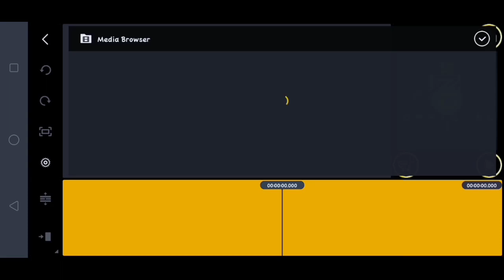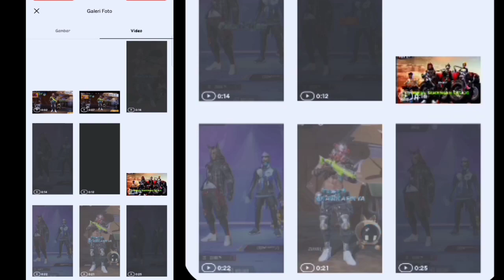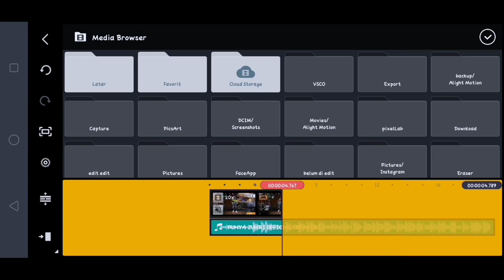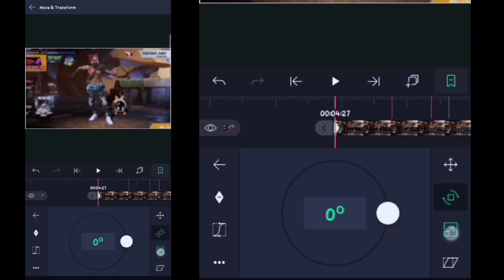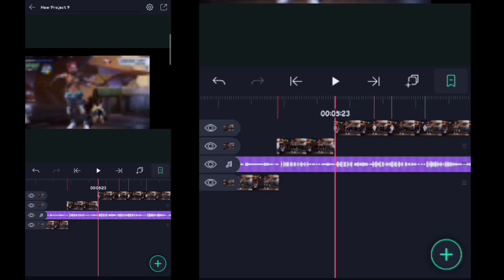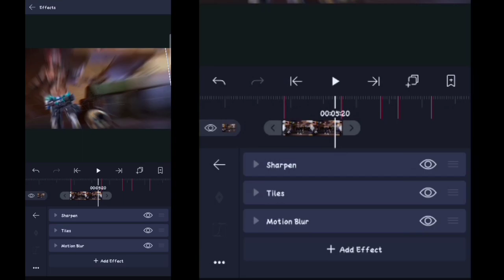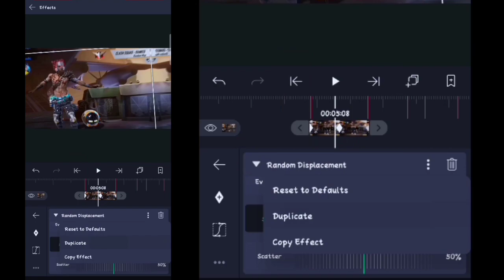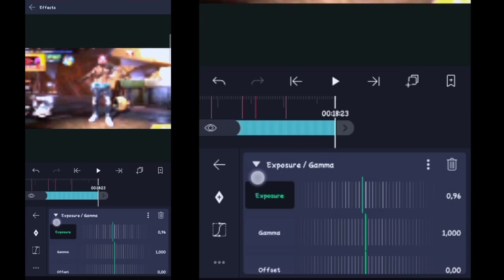TUTORIAL SLOWMO DI VSCO | DJ QUEEN ANISA VIRAL FYP TIKTOK 🎶🎶 | BIKIN TERNGIANG NGIANG LAGU NYA 💙🔥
HALOO TROPPERRS ...

Jangan Lupa Aktifkan notifikasi kiriman📌
I'M FROM INDONESIA🇲🇨🇲🇨
🏠 [ SUMATRA - INDONESIA ]

Sebelumnya baca dulu deskripsi :

BAGI YANG MAU BAHAN NYA BISA LANGSUNG DOWNLOAD DIKOMENTAR PALING ATAS OKEE

INGAT YAA SEMUA BAHAN SUDAH TERSEDIA DI KOMENTAR PALING ATAS TANPA PASSWORD JADI OKEE

▪️ɴɪᴛɪᴘ ᴋᴀᴛᴀ-ᴋᴀᴛᴀ ᴅᴍ 📩
ꜱᴏɴɢ 🎶 ʜᴀꜱɪʟ ᴄᴏɴᴠᴇʀᴛ
ᴀᴘᴋ : KINE MASTER
00:00● ● 00.30
Budayakan Tonton Sampai Akhir♪♪ Dan Jangan Lupa Tap Like👍
☢️ Maaf kalau ada kesamaan ☢️
⚔️ No Baper Baper Club ⚔️
➖➖➖➖⚠️ WARNING ⚠️➖➖➖➖

ℹSome Hastag! 😅😊